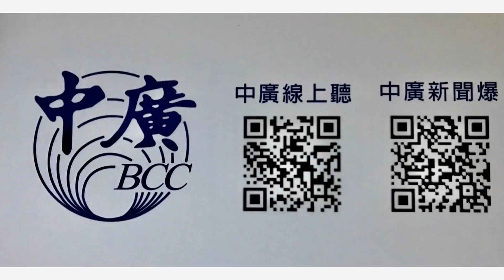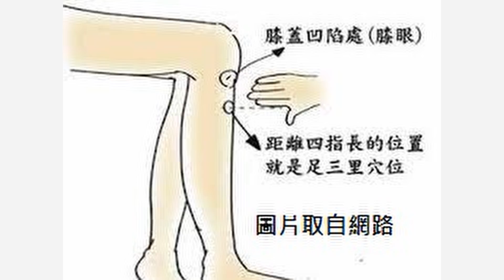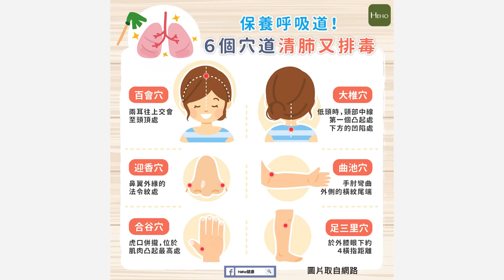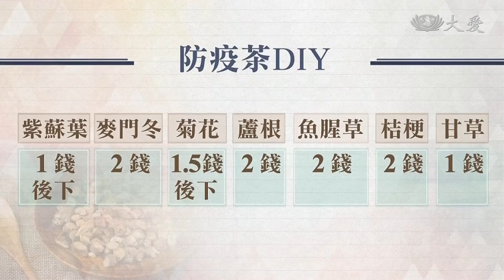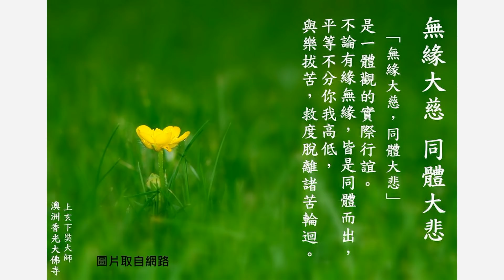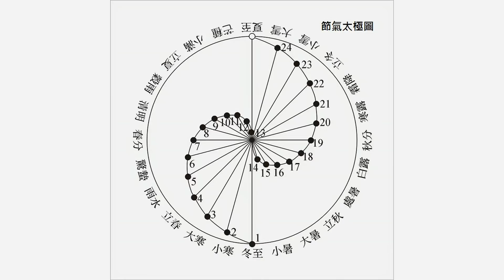東台灣online打造居家養生房中醫教你提升免疫力 呂明儒05 31 21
這一波疫情來得快又急，幾乎令人措手不及，未來情勢又不明，提升個人免疫力是當務之急。學生在家線上學習，成人分流在家工作，如何在家做好健康管理？也許可以在家打造居家養生房，中醫師教你如何提升免疫力，扺抗病毒不費力。
受訪者：呂明儒（花蓮同仁堂中醫診所負責人）
主持人：陳秀卿
中廣新聞網　東台灣online單元  每週一14:15-14:30播出